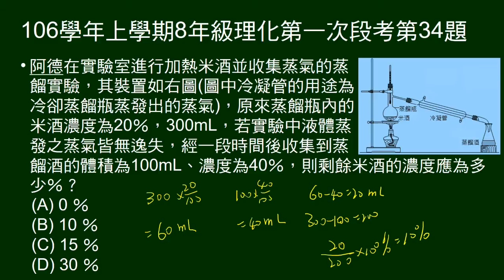106學年上8年級理化一段第34題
蒸餾酒，給原濃度及體積，蒸餾所得濃度及體積，問留下來的（未蒸餾）的酒的濃度。